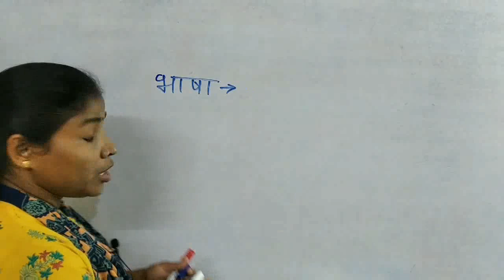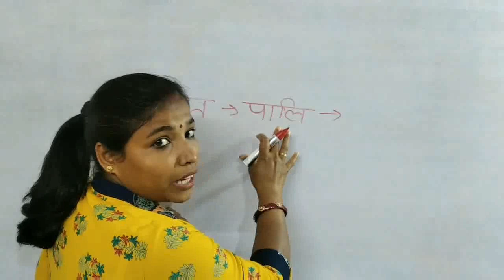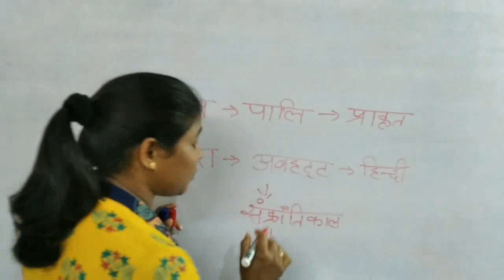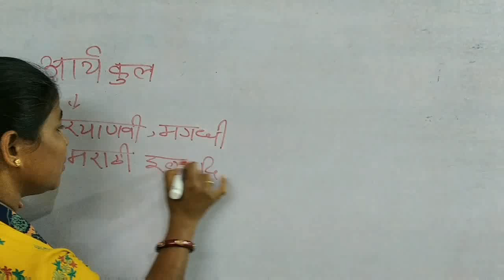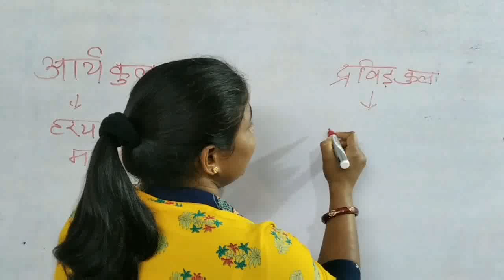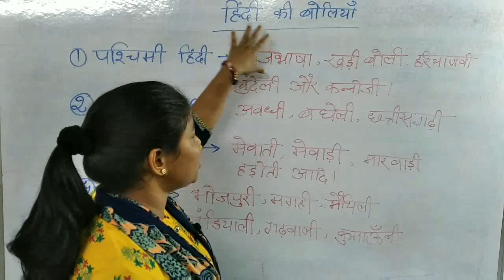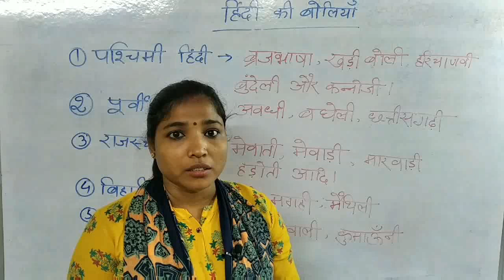Hindi Grammar/ Viyakaran by bandana mam